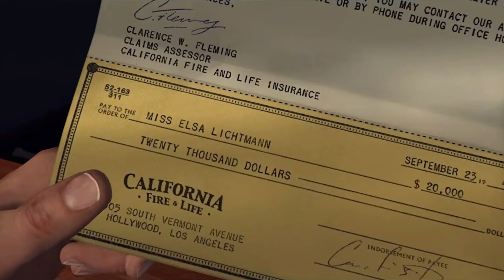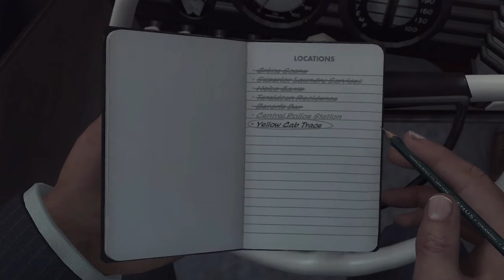10 JUEGOS de MUNDO ABIERTO con MECANICAS UNICAS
En este fascinante viaje, nos sumergiremos en el vasto universo de los videojuegos de mundo abierto, donde la libertad y la innovación se entrelazan para ofrecernos experiencias únicas. Prepárense para descubrir 10 juegos que van más allá de los límites convencionales, destacando por sus mecánicas extraordinarias que desafían la norma. Desde paisajes impresionantes hasta sistemas de juego innovadores, acompáñennos mientras exploramos juntos estos títulos que han redefinido la noción de inmersión y aventura en el mundo de los videojuegos. ¡Vamos a sumergirnos en un océano de posibilidades y descubrir lo que estos juegos de mundo abierto tienen reservado para nosotros!